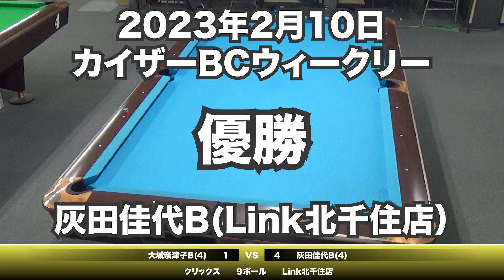大城奈津子VS灰田佳代2023年2月10日カイザーBCウィークリー決勝戦（ビリヤード試合）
千葉県習志野市プールカイザーBCウィークリートーナメント決勝戦動画です
クリックスの大城さんとLink北千住店の灰田さんの対戦です